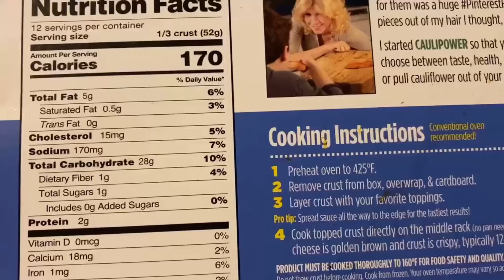Pizzas sin gluten /estilo saludable/pizza sin harina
Comiendo lo que nos gusta de vez en cuando